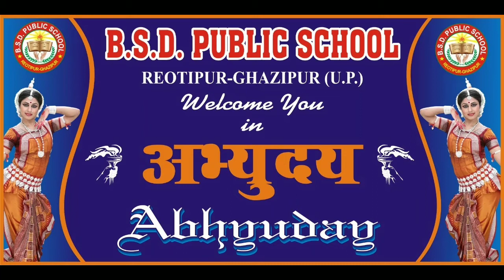राधाकृष्ण डांस-Aaj Radha Ko Shyam Yaad Aagaya (annual function)Abhyuday_2014 BSD Public School Reoti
BSD Presents: BABA SHYAM DAS SAMAJIK EVAM SAIKSHANIK SAMITI was organised in 1999 for a cause of value oriented educational and social work in District Ghazipur.